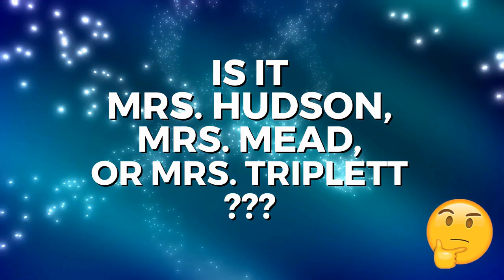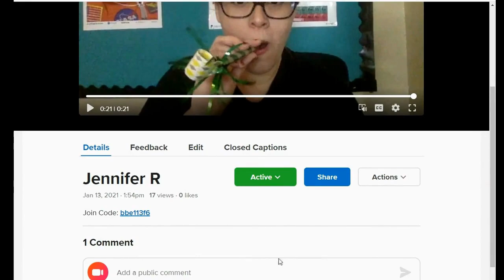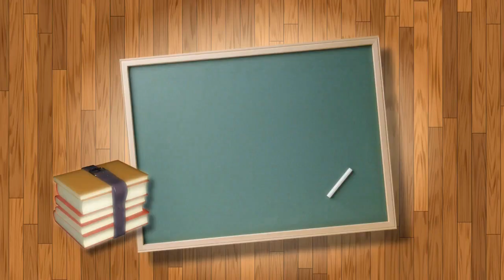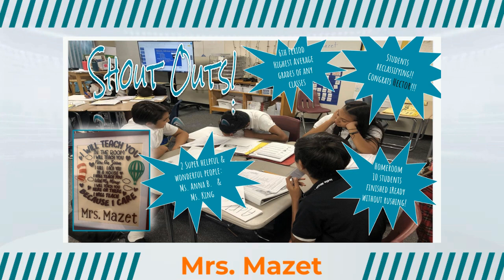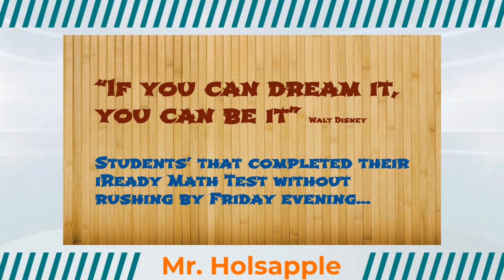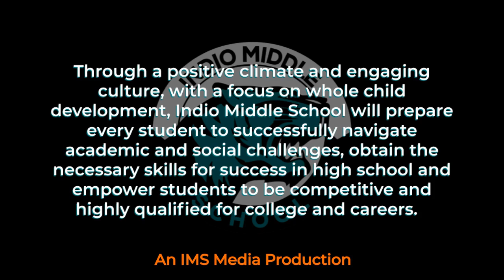IMS Tiger News 1.19.21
Rafflemania! Entry Monday, Tuesday, Thursday 2:55-3:05 PM

VVGZJSUsvaWF1MmprZkcxQXZqUT09